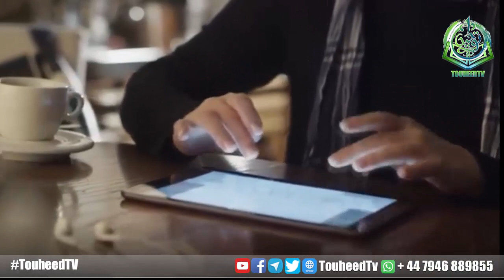Ramadan ki Barkatain Nojawanoun ki Harkatien| Toheed Tv | Shaikh Abdul Basit Faheem | Madina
Asalam-U-Alikum..
The holy month of Ramadan has begun and our youth are suffering from misguidance. Instead of reaping the blessings of Ramadan, the younger generation is engaged in vain and evil deeds. Sheikh Abdul Basit has summed up all these issues in his speech.
Jaza kallah..
رحمت بھری راتوں میں نوجوان کن گمراہیوں میں مبتلا     ہیں؟
Ramadan ki Barkatain Nojawanoun ki Harkatien|

Watch Video: https:
فضیلہ الشیخ ڈاکٹر عبد الباسط فہیم حفظہ اللہ۔۔۔ سابق مدرس مسجد نبویﷺ
Dr Sheikh Abdul Basit Hafizuhullah .. Mudarris Masjid e Nabvi SAWW

اسلام کی ترویج و تبلیغ میں حصہ لیجئے اور اپنے احباب و اقارب سے بطور صدقہ جاریہ شیئر کیجئے